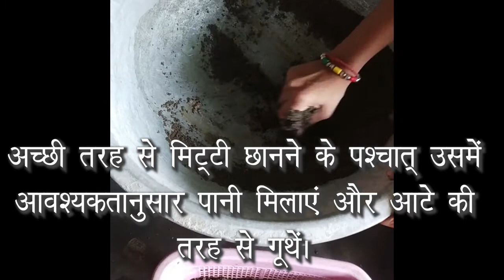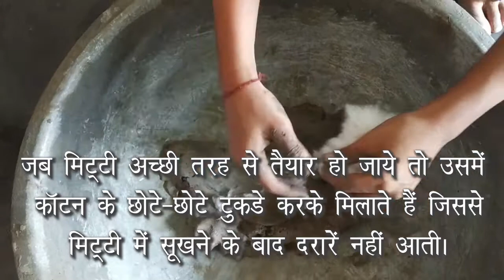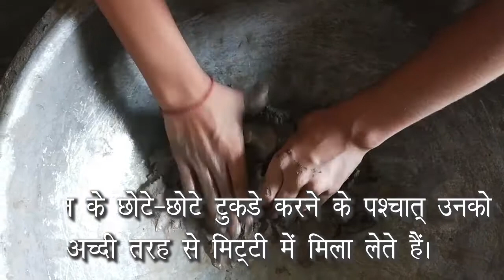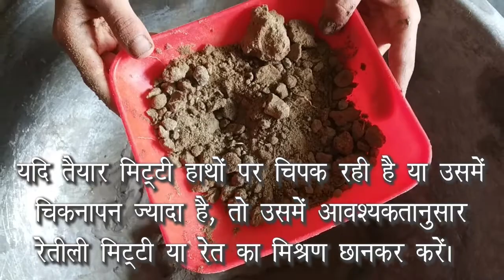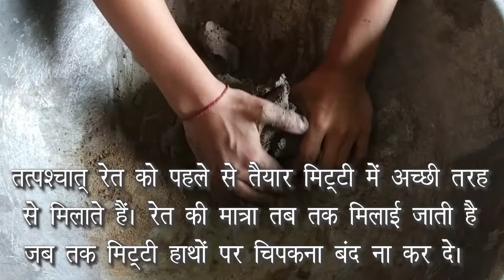Sanjhi Mata banane Ke Liye Mitti Ki taiyari | Sanjhi ki Mitti banayen | सांझी की मिट्टी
इस विडियो में सांझी बनाने के लिये मिट्टी की गुणवत्ता और उसकी तैयारी कैसे की जाये, इसका वर्णन विस्तार से किया गया है।